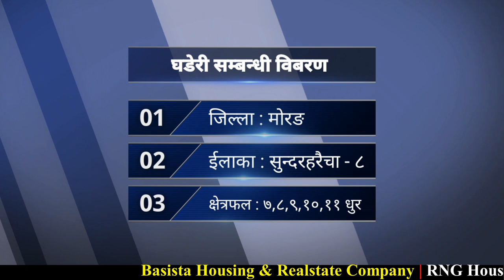Naya Plotting,sasto ghaderi,sasto jagga jamin,cheap size land,cheap price,finance facility 3rdeye33.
About this video : Naya Plotting,sasto ghaderi,sasto jagga jamin,cheap size land,cheap price,finance facility 3rdeye33.this land lies near from bujuli office and mahendra highway and purwanchal univercity.very beautiful,peaceful,residential place of sundarharaicha municipality.

land details :-
land address : sundarharaicha-8
area of land : 7,8,9,10,11dhur.
land face : all direction.
land wide : 30 feet
land lenth : about land area.
land price : 1,65000-2,00000 lakhs/dhur.
Facilities of this land :
1. Up to 3 month ragistration time.
2. 50% finance facilities.
3. 20 feet road access.
4. 4 fase electricity line.
5. Near form purwanchal univercity&mahendra highway.
6. Beautiful and peaceful location.etc.

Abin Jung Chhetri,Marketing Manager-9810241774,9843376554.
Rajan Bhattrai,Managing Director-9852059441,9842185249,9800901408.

⏬⏬⏬Fallow me⏬⏬⏬

[ च्यानल भिजिट गरी भिडियो हेेेरी दिनुभएकोमा धेरै धेरै धन्यवाद 3rdeye33 ]
सोधपुछ तथा जानकारी चाहिएमा :